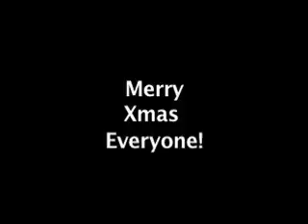Merry Xmas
Season's greatings from the MovieMakers